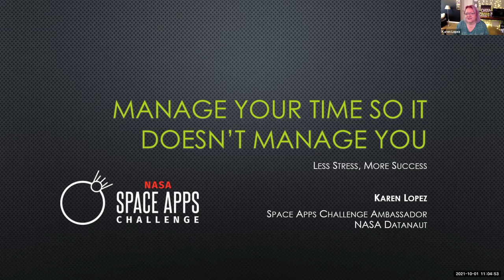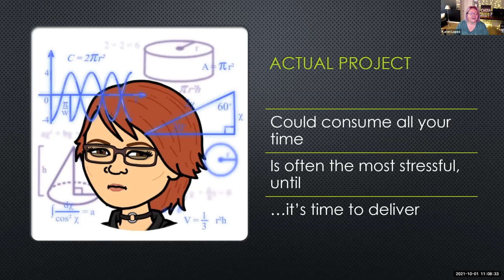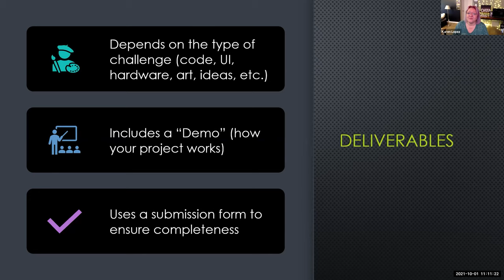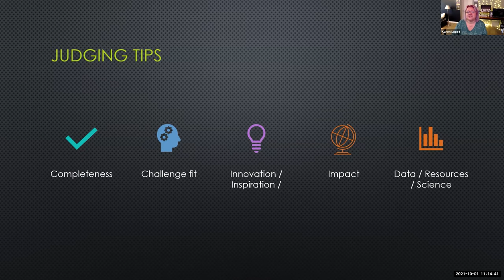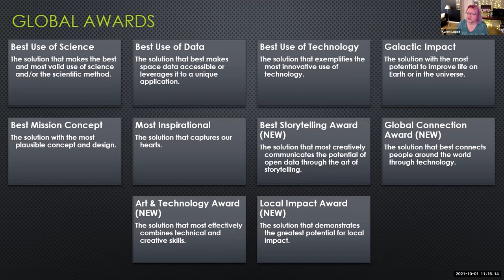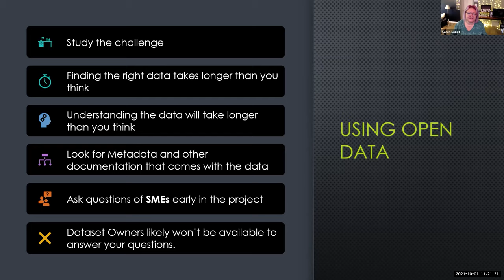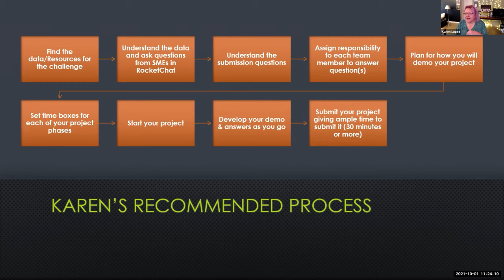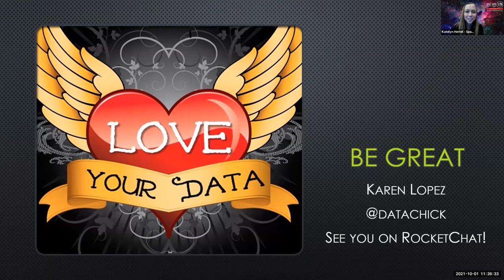Space Apps NYC Symposium Presents: Karen Lopez - How to Manage Your Time so it Doesn't Manage You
Karen Lopez shares her experiences in mentoring and judging hackathons, including tips about what order to approach the challenge throughout the hackathon weekend:
- Getting started
- Assigning roles
- Deliverables
- Demos
- Open Data
- Judging process
- Subject matter experts

Karen is a Data Evangelist for InforAdvisors, Space Enthusiast, & NASA Datanaut. She is a senior project manager and architect with an extensive background in development processes and information management. She specializes in taking practical approaches to systems development. She has 20+ years of public speaking (keynotes, speeches, and demonstrations). She wants attendees to have fun, gain insights and take away inspiration for working with new technologies and methods. She's known for her slightly irreverent and practical approach to IT training and speaking. She wants you to be part of TEAMDATA.

We are Space Apps NYC a grassroots space hacker community grown from the NASA Space Apps Challenge, founded to improve life on Earth and further the exploration of space. At over 2000 members, we’re the largest regional community of this type in the world, established in 2012 – and we’re creating a next generation space science & technology hub in New York City.